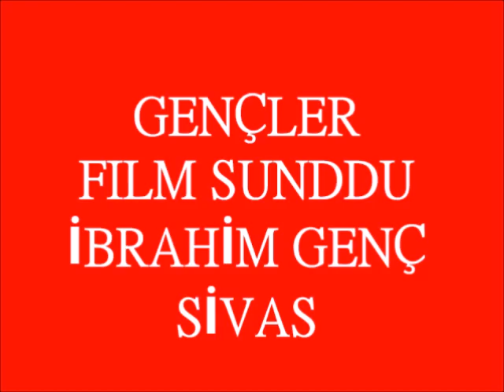İbrahim genç kuzören,olukman,yıldız,yakupoğlan,gümüşdere,kurtlapa,alahaci,Ovacçeltekhidirnagaziköyü